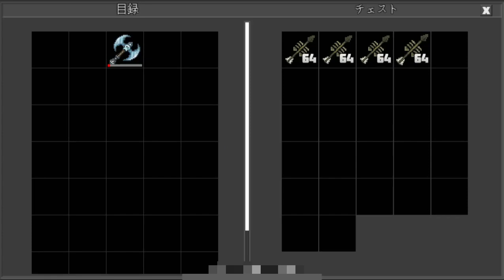ぺこからの贈り物 gift from Peko(Planet of Cubes/Planet Craft/惑星クラフト)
だってちゃ